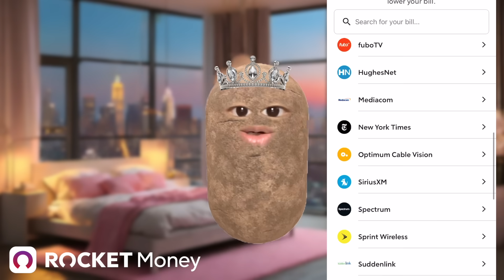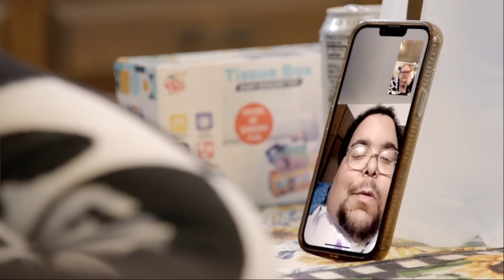Amy LEAVES Michael & EMPTIES Bank Account, Tammy's Husband GAINS WEIGHT (1000-lb Sisters)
💰 Try Rocket Money for free

Music
➔ Joakim Karud
➔ Ikson